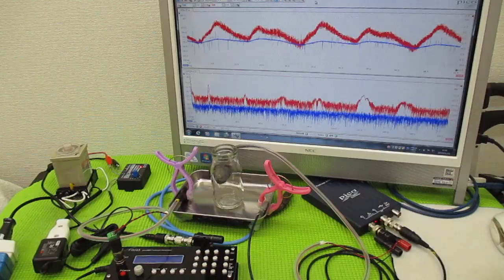メガヘルツの超音波発振制御プローブを利用した実験動画 ultrasonic-labo